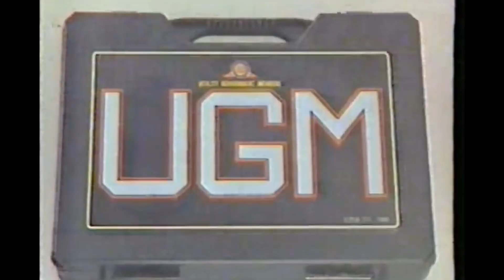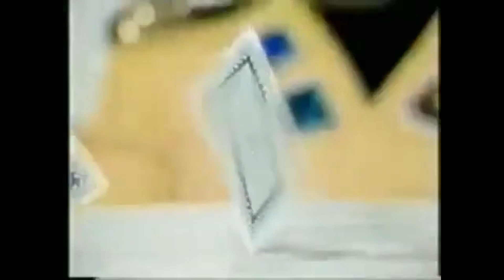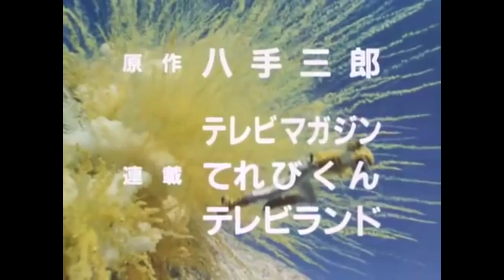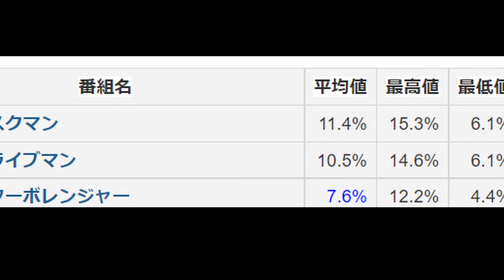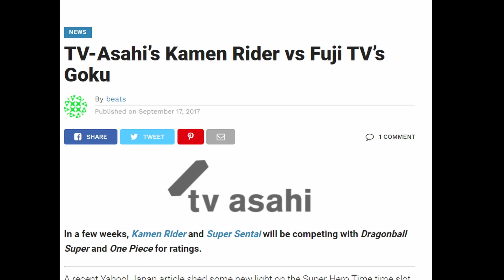The History of Super Sentai Ratings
Super Sentai's been on TV for over 40 years, but it hasn't always been clear skies. Here's how TV ratings impacted Super Sentai in its early days and what, if any, importance they have on the modern franchise.